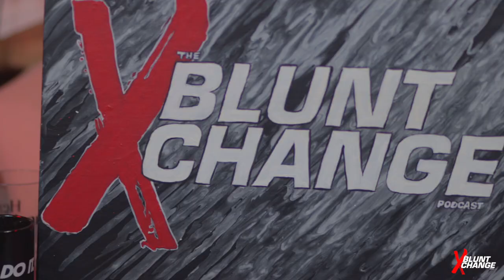THE BLUNT XCHANGE PODCAST | EPISODE 38 (Head Coaching)